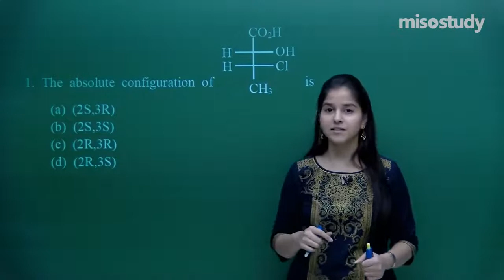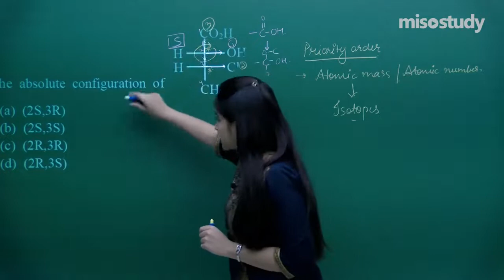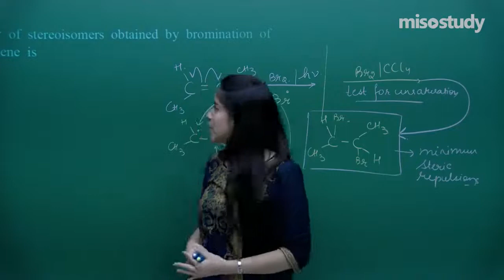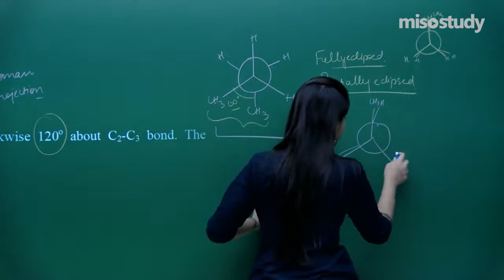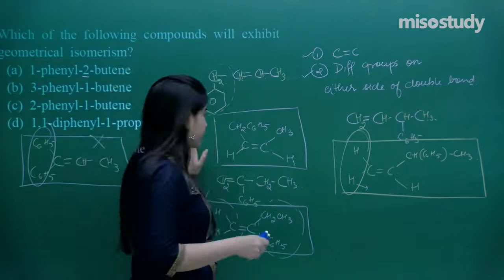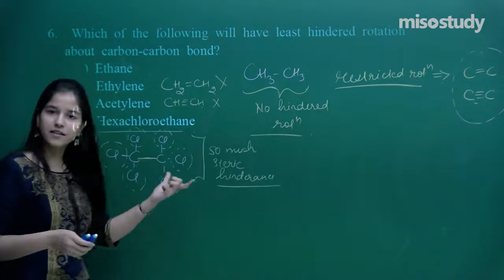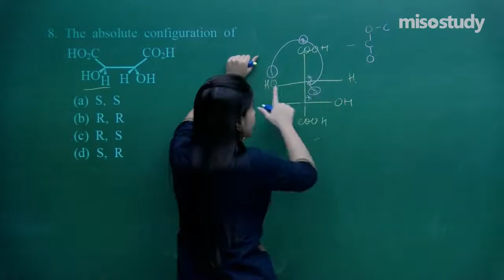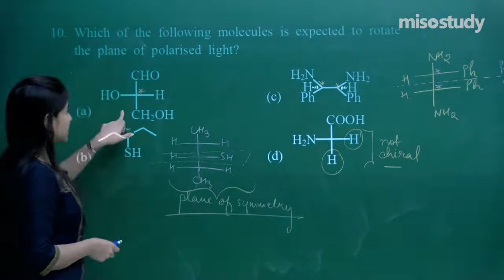JEE Chemistry | 15. Isomerism | JEE Main Pattern Ques Exercise | In English | By Misostudy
Chapter-wise Sample Question Papers Solved by our Expert Faculty for JEE Main & Advanced Engineering Entrance Exams. These Questions are based on a new Question Pattern and Important Questions that are Frequently Asked in The Exam with Detailed Explanations for Easy Understanding.

▶ JEE Chemistry
▶ 15. Isomerism

1. HD Video Lectures Designed by The Expert Faculties
2. Theory & Problem-solving Lectures of Full Syllabus
3. Chapter-wise Exam Pattern Question Exercise (Sample Question Papers)
4. Chapter-wise PDF e-Books
5. Chapter-wise Online Test
6. 24X7 Doubt Clearing
7. Hard Disk / Pen Drive / SD Card Courses (No Internet required)
8. 24X7 Online Streaming Course
9. Lecture Download Support for Android and iOS